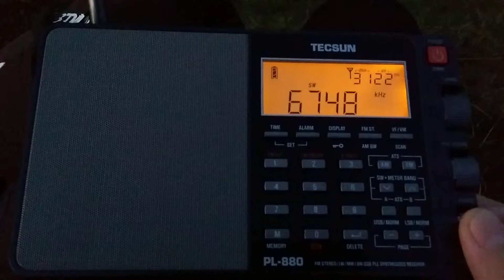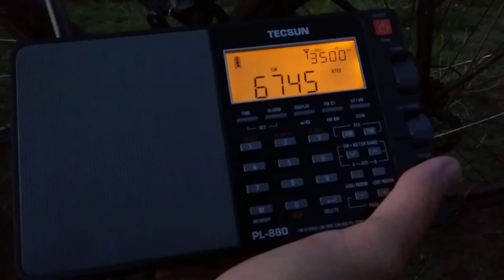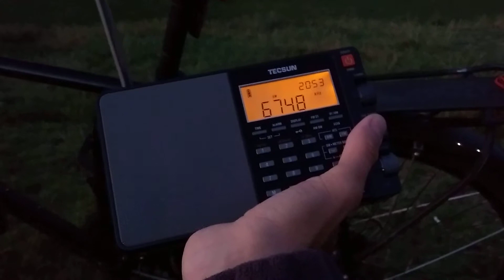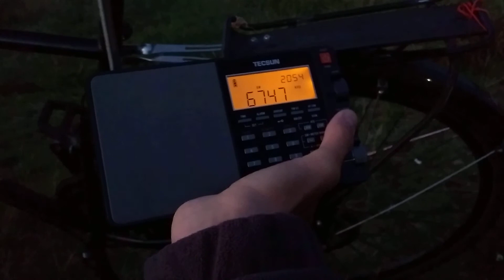Frequency of 6745 kHz - unid (Dutch?) pirate